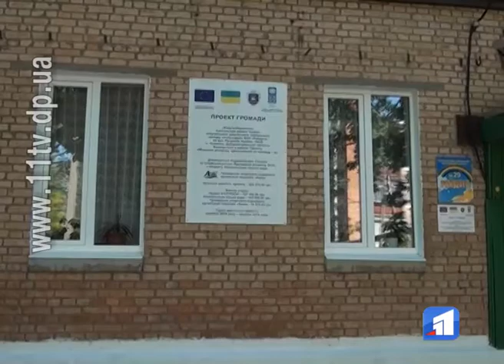У Нікополі триває утеплення соціальних об'єктів